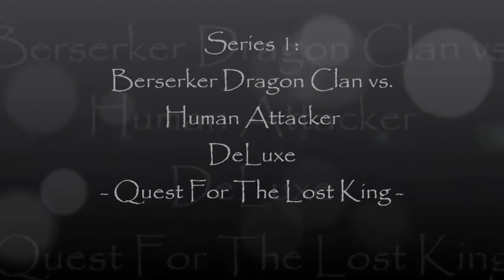McFarlane's Dragons ™ Berserker Clan Dragon vs. Human Attacker - Series 1 / 2013 Re-Upload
McFarlane's Dragons ™ Quest For The Lost King ™ Series 1

Berserker Clan Dragon vs. Human Attacker - Boxed Set